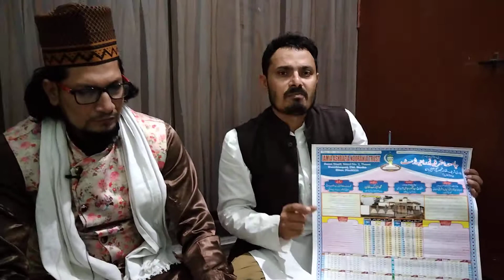Interview With Founder of Jamia Ashrafiya Nuraniya Trust